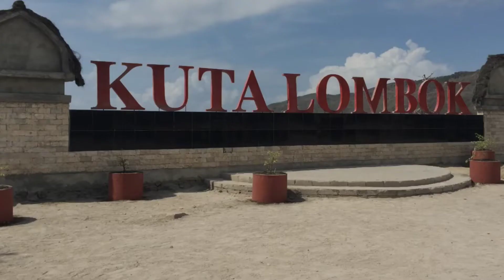Popular Tourist Attractions in Lombok @MrGuide-gx2hf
hi guys... in this video Mr. The guide will provide information about interesting tourist attractions in Lombok. For those of you who want to take a vacation to the Indonesian island of Lombok, this video will really help you to determine your list of tourist visits. enjoy your tourist destination and greetings from Mr. Guide.